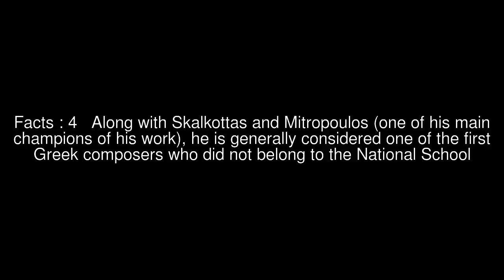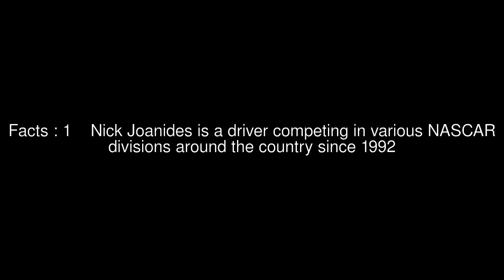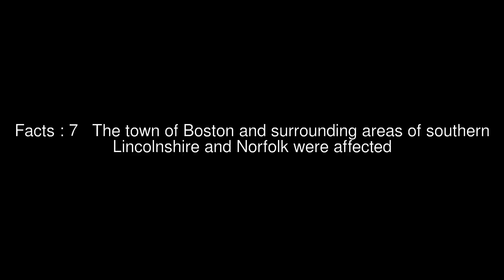Harilaos Perpessas Top #5 Facts